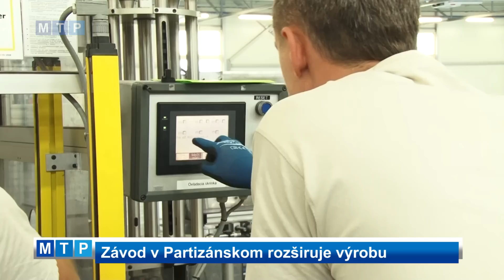Závod v Partizánskom rozširuje výrobu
V areáli závodu skupiny Velux v Malých Bieliciach pribudli za ostatný polrok 2 nové objekty, a to skladovacia a výrobná hala. Za ich výstavbou je výrazné zväčšenie objemu výroby.